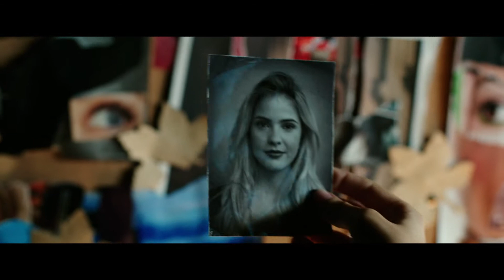OUIJA - Trailer HD Español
Sinopsis: OUIJA cuenta la historia de cómo unos amigos deben enfrentarse a sus miedos más aterradores cuando contactan involuntariamente con un poder oscuro del más allá. Lo que ha empezado como un juego inocente termina con una presencia maligna desatada e incontrolable, que sólo ellos pueden detener.